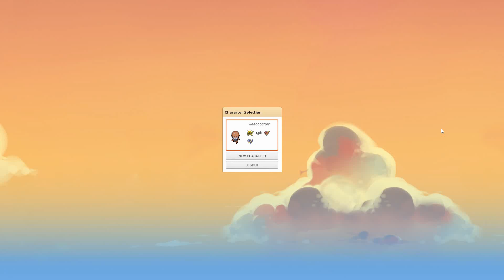PokeMMO Gameplay Part 5 - Prepairing to board!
PokeMMO Gameplay Part 5 - Prepairing to board! - A bit more preperation before boarding the SS Anne boat, let's fight some trainers and get us a Dugtrio!